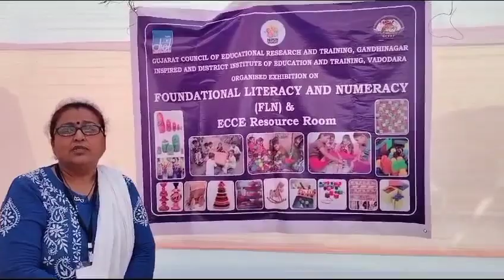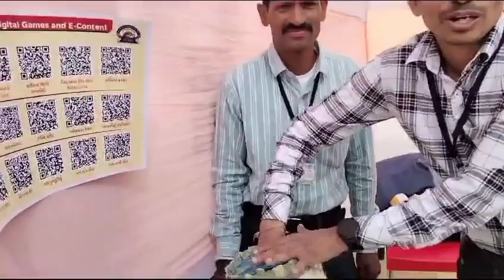FLN & ECCE Resources Room Pradarshan